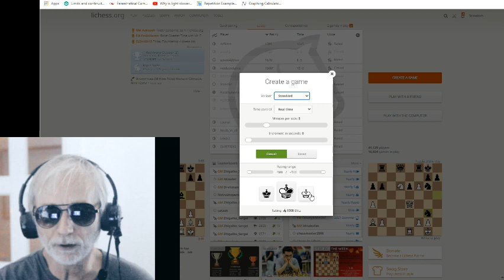Kings Gambit flabbergasts a player rated over 2000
The Kings Gambit allows for so many attacking possibilities that the opponent, even though objectively/mathematically ahead, gets entirely flabbergasted. Very instructional video for anyone looking for a strong opening as white. Many tips on how to react as white in the kings gambit.